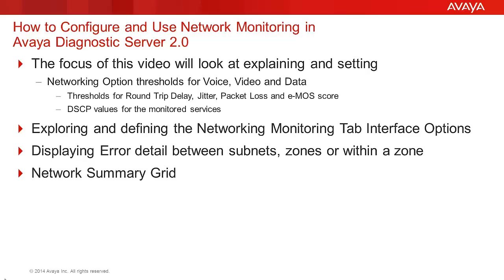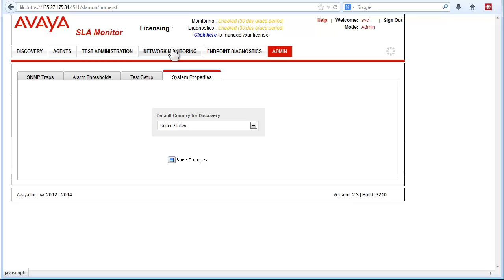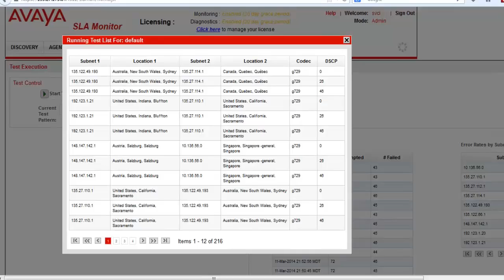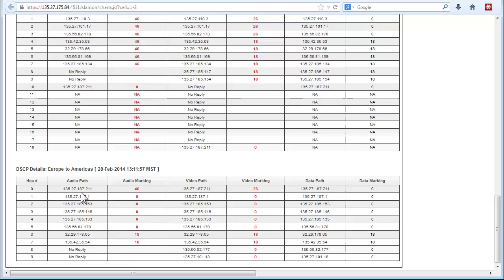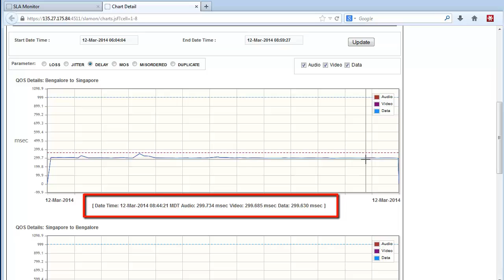How to Configure and Use Network Monitoring in Avaya Diagnostic Server 2.0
This video describes the use of the ADS 2.0 Network Monitoring. It will show the the setting of parameters that the SLAMon server will evaluate and provide alarms and alerts for troubleshooting.